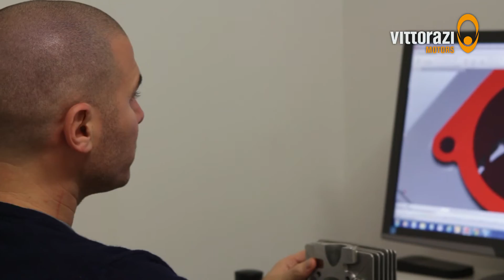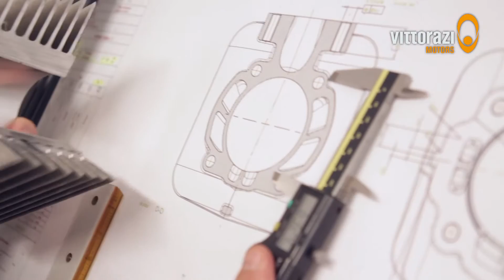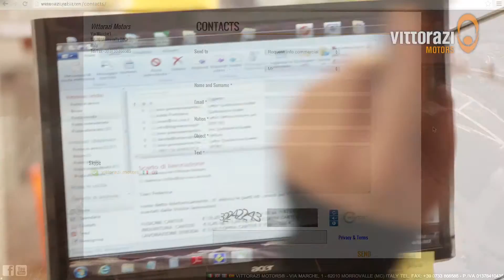VITTORAZI Motors - Portuguese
Company Profile 2014